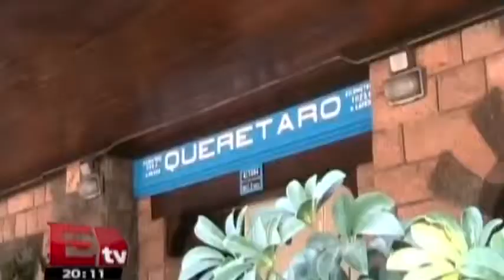Cumbre de negocios / David Páramo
28 de octubre 2014   Conoce los detalles de esta nota haciendo clíck en el video.